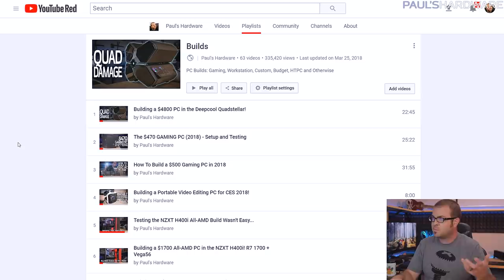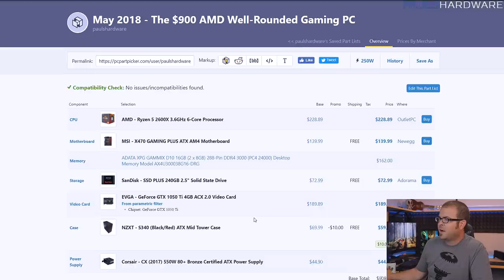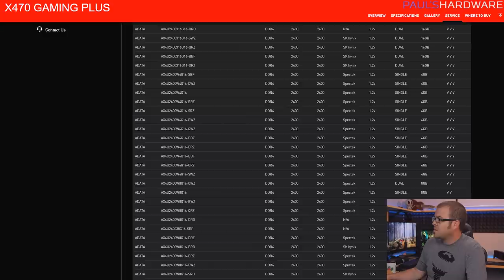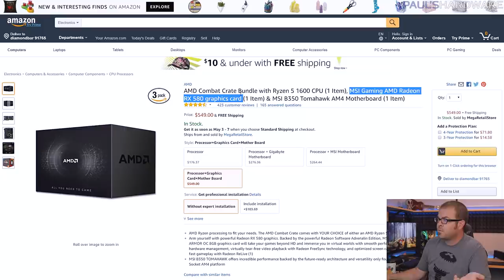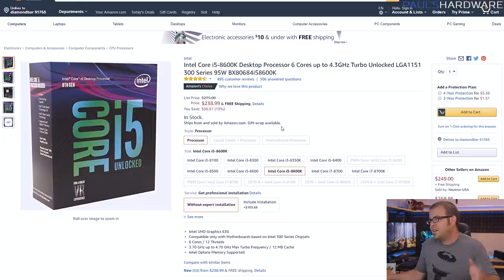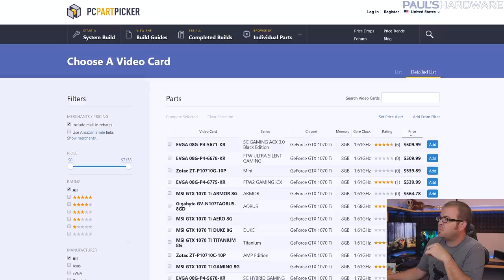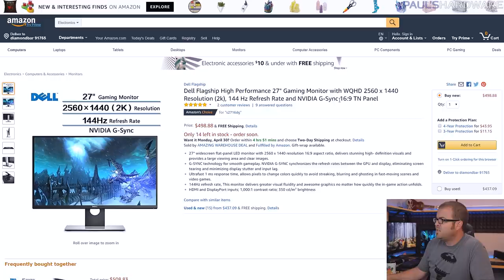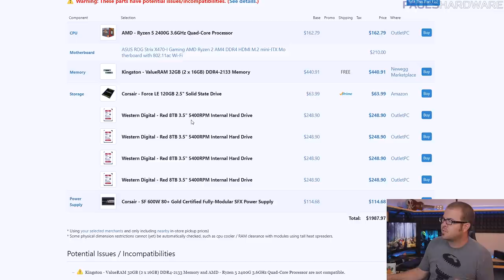A $900 Gaming / Streaming PC and A $1300 High-End System - April/May 2018 Monthly Builds!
1:50 ► $900 Build (AMD 2600X + GTX 1050 Ti)
8:03 ► $1300 Build (Intel 8600K + 1070 Ti)
13:49 ► Epic May Build Teaser: Riptide

1:50 ► $900 Build (AMD 2600X + GTX 1050 Ti)
AMD Ryzen 5 2600X CPU w/ Wraith Spire Cooler
MSI X470 GAMING PLUS AM4 ATX Motherboard
EVGA GTX 1050 Ti SC 4GB Graphics Card
ADATA XPG Gammix D10 3000MHz 2x8GB DDR4 Memory Kit
Toshiba TR200 SATA 240GB Solid State Drive
NZXT S340 Black/Red ATX Computer Case
Corsair CX (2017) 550W 80+ Bronze ATX PSU

8:03 ► $1300 Build (Intel 8600K + 1070 Ti)
Intel Core i5-8600K 3.6GHz 6-Core Processor
CRYORIG H7 49.0 CFM CPU Cooler
Asus Prime Z370-A ATX LGA1151 Motherboard
EVGA GTX 1070 Ti FTW GAMING 8GB Graphics Card
SanDisk SSD PLUS 240GB Solid State Drive
NZXT S340 ATX Computer Case, Black
EVGA 650W 80+ Gold ATX Power Supply

:::Send Me Stuff:::
Paul's Hardware